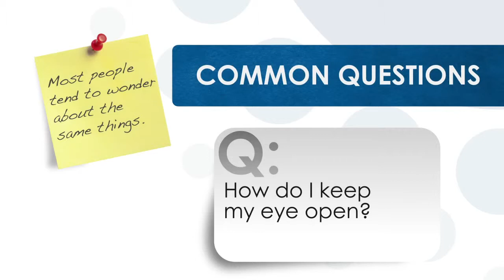LASIK FAQs - How Does LASIK Surgery Work?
Get answers to the most frequently asked questions about LASIK eye surgery, such as "How Do I Keep My Open During The Surgery?"